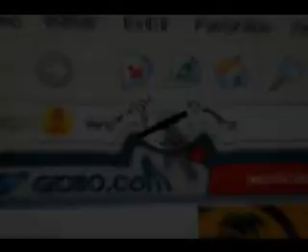iBahia - Preto do Bahia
Preto Casagrande esclarece sua saída do time tricolor.